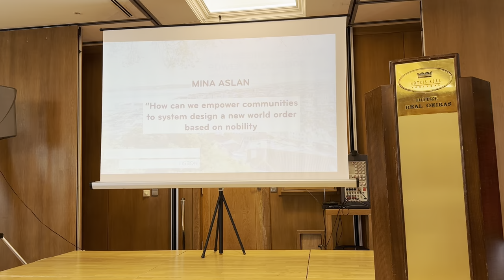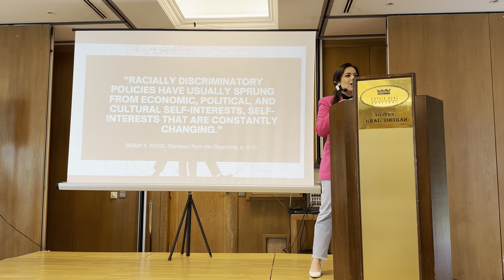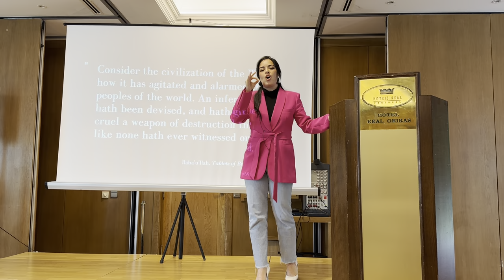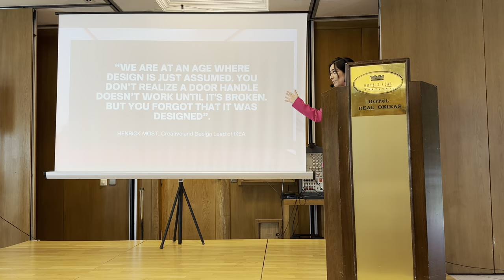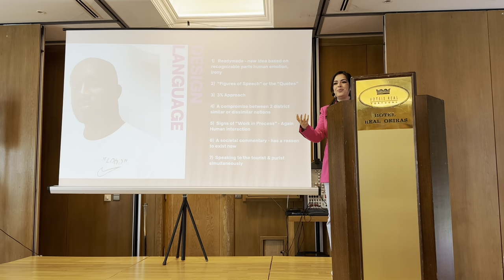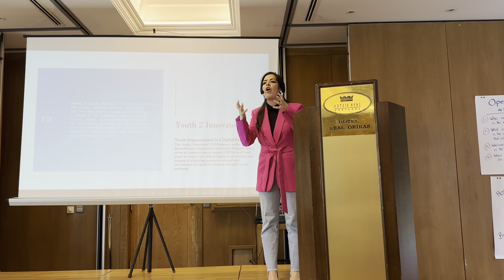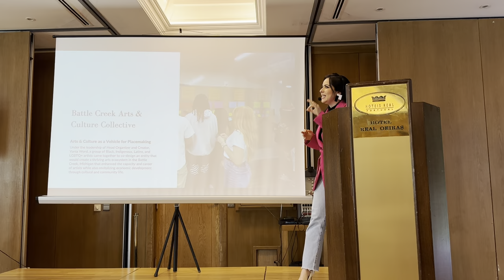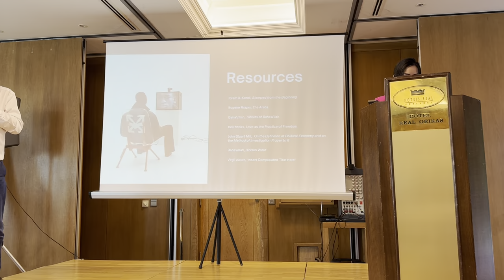EBBF Keynote 2023: Between Realms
Mina Aslan is a systems designer on a mission to address the root problems of society's greatest injustices by designing new systems founded on the truth of human existence: we are created noble. As a Keynote speaker for the Ethical Businesses Building the Future (EBBF) 2023 Conference in Lisbon, Portugal, Mina walks through how we got here as a society, the spiritual truths necessary for social transformation, how design and imagination can be a force for social change, and case studies from on-the-ground projects that can serve as inspiration for building a radically more prosperous world.

Sources Cited:
Ibram X. Kendi, Stamped from the Beginning
Eugene Rogan, The Arabs
Baha'u'llah, Tablets of Baha'u'llah
bell hooks, Love as the Practice of Freedom
John Stuart Mill,  On the Definition of Political Economy and on the Method of Investigation Proper to It
Baha'u'llah, Hidden Word
Virgil Abloh, "Insert Complicated Title Here" Speech at Harvard Graduate School of Design
Sasha Costanza-Chok, Design Justice: Community-led practices to build the world we need
Abdu'l-Baha, Abdu'l-Baha in London
Chandra Talpade Mohanty, Feminism without Borders: Decolonizing Theory, Practicing Solidarity
Ruha Benjamin, Viral Justice: How we grow the world we want

*The Incubation Network (TIN) and Headstream are innovation programs owned by the social impact B-Corps, SecondMuse.

**The Battle Creek Arts & Culture Collective is a cooperatively owned non-profit organized under the leadership of Executive Director, Vania Word.